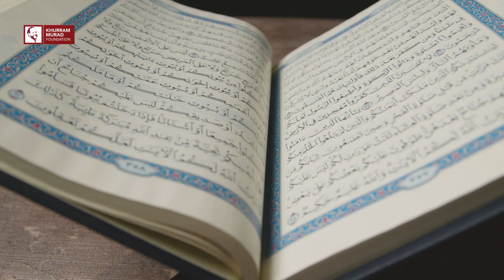Insan Allah k azab se kaise bach sakta hai | Khuram Murad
انسان اللہ کے عذاب سے نجات کیسے پا سکتا ہے